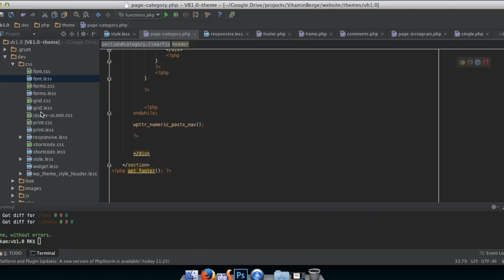Vitamin Berge - noch 2 Tage bis zum Switch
Nur noch 2 Tage bis Trails.Trips.Relax. der Vergangenheit angehört und Platz für "Vitamin Berge" macht.
Es gibt noch eine Menge zu tun damit es mit dem Launch auf der OutDoor Friedrichshafen klappt.

An die Titelmusik kannst du dich auch schon gewöhnen.